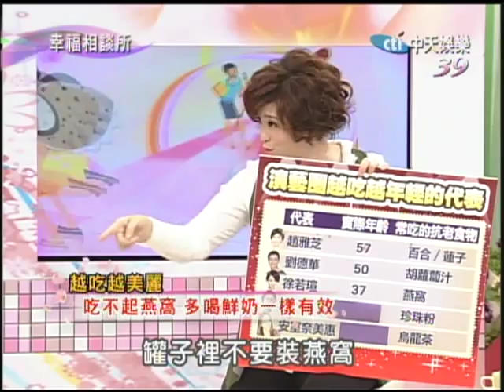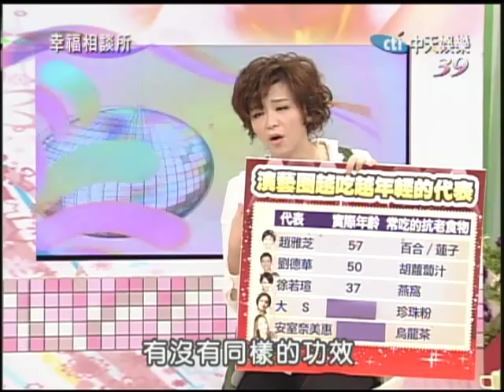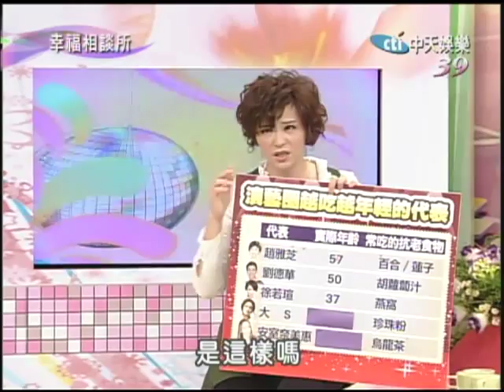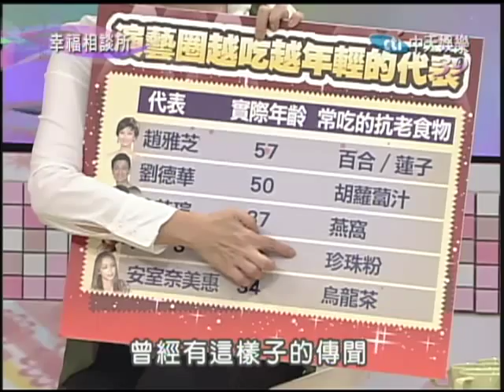3/28幸福相談所 越吃越美麗之不老的秘密《下》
人類到底可以活多長？多久？根據專家研究的資料顯示，在以前，穴居人的平均壽命只有十八歲，到了青銅時代平均壽命可以到將近二十歲，到了古羅馬時代人類平均壽命已經增加到二十三歲，十八世紀是卅五歲半，十九世紀是四十二歲，到了二十世紀初葉，已增加到四十九歲，那現在呢？根據美國在1984年的一項人口調查統計發現，人類的平均壽命已經提高到七十歲以上了，甚至在聯合國的估計當中，到了2050年，全球會有近二十億的人口，年紀是在六十歲以上。哇！看起來人類在追求「長生」之後，接下來會開始更重視「不老」這個議題，到底我們要怎麼樣來「防老、抗老」達到「凍齡、不老」咧？今天請到幾位幸福大來賓一起來研究一下這個有趣的話題。